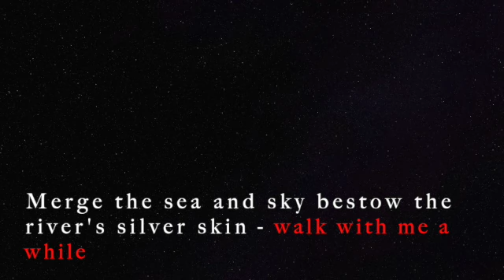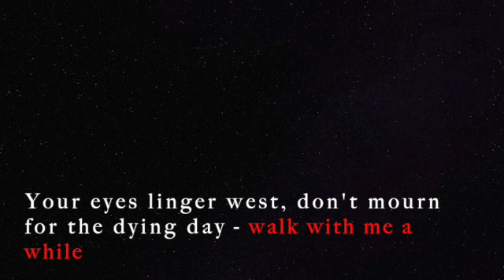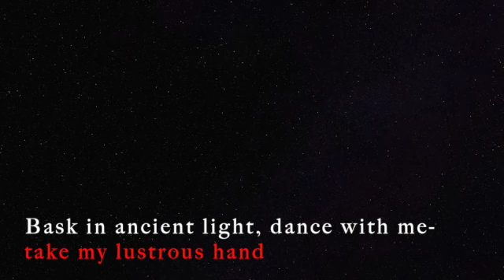Night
Teaching video for the Darkfest choir, featuring songs to be sung in the dark, in the Shropshire Hills, as part of Darkest, November 2021
Night - words by Emma Williams from "Writing  the Borders of Darkness" workshop held at Carding Mill Valley with Jean Atkins, August 2021.
Full version at 09:34